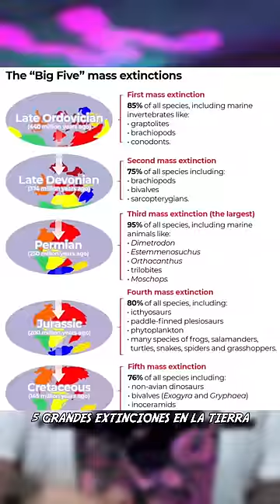¡EL ANIMAL MÁS FEO DEL MUNDO!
¡Bienvenidos al mejor canal de curiosidades del mundo!

Espero que os guste mi contenido, a disfrutar!